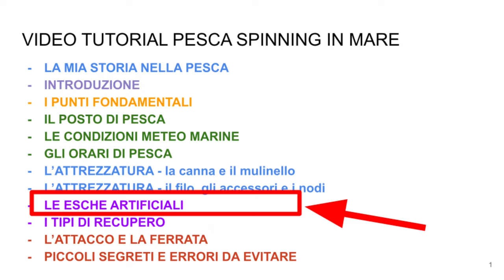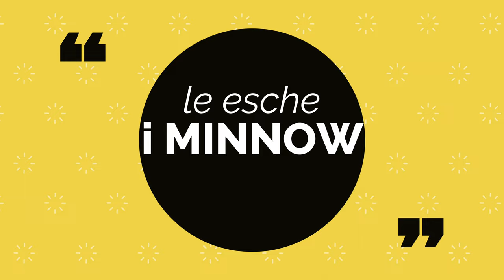ESCHE ARTIFICIALI - PESCA SPINNING IN MARE - VIDEO TUTORIAL Pt.8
In questa parte, la numero 8 del VIDEO TUTORIAL dedicato alla pesca a spinning in mare, parliamo delle esche artificiali.
Facciamo un approfondimento sulle CATEGORIE e sulle diverse TIPOLOGIE di esche in commercio.

00:00 INTRODUZIONE
02:00 le CATEGORIE: HARDBAIT, SOFT, WIRE e IBRIDE
04:59 le CATEGORIE: FLOATING, SINKING e SUSPENDING
05:54  le CATEGORIE: SILENT e RATTLING
07:50 le TIPOLOGIE: TOP WATER
10:20 le TIPOLOGIE: LIPLESS
12:01 le TIPOLOGIE: JIG
14:23 le TIPOLOGIE: MINNOW
18:21 le TIPOLOGIE: DARTER
19:51 le TIPOLOGIE: ONDULANTI
21:45 le TIPOLOGIE: SILICONICI
23:34 le TIPOLOGIE: VIBRATION
25:00 CONCLUSIONI
❤️ La COMMUNITY degli appassionati di pesca❤️

-- PLAYLIST interessanti
🎥 Ecco qualche esempio per partire su Youtube: